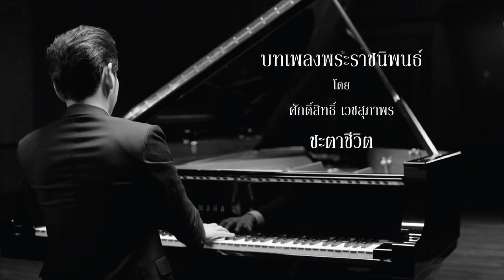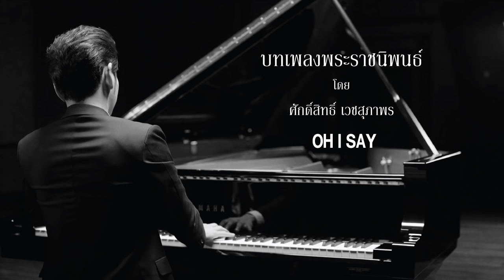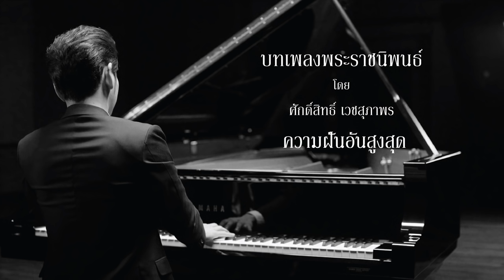รวม 16 บทเพลงพระราชนิพนธ์ในพระบาทสมเด็จพระปรมินทรมหาภูมิพลอดุลยเดช บรรเลงโดย ศักดิ์สิทธิ์ เวชสุภาพร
All Songs Composed By H.M. King Bhumibol Adulyadej
Piano Arranged & Performed By Saksit Vejsupaporn

1. 00:00 เพลง แสงเทียน   (Candlelight Blues)
2. 01:30 เพลง ยามเย็น (Love at Sundown)
3. 04:11 เพลง สายฝน (Falling Rain)
4. 06:38 เพลง ใกล้รุ่ง (Near Dawn)
5. 10:04เพลง ชะตาชีวิต (H.M. Blues)
6. 11.30 เพลง ดวงใจกับความรัก (Never Mind the Hungry Men’s Blues)
7. 13:31 เพลง อาทิตย์อับแสง (Blue Day)
8. 16:52 เพลง พรปีใหม่
9. 19:20 เพลง ยิ้มสู้ (Smiles)
10. 22:46 เพลง ลมหนาว (Love in Spring)
11. 25:45 เพลง Oh I say
12. 28:17 เพลง ค่ำแล้ว (Lullaby)
13. 30:50 เพลง แสงเดือน (Magic Beams)
14. 33:00 เพลง แผ่นดินของเรา (Alexandra)
15. 35:46 เพลง ในดวงใจนิรันดร์ (Still on My Mind)
16. 37:58 เพลง ความฝันอันสูงสุด (The Impossible Dream)